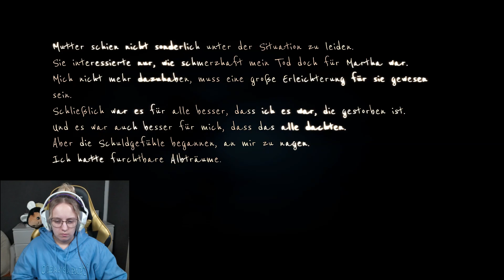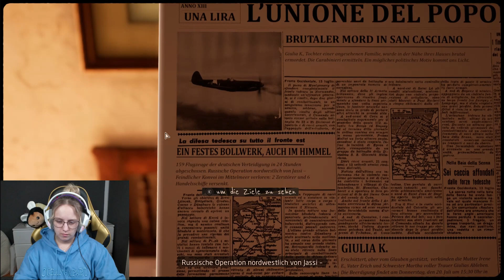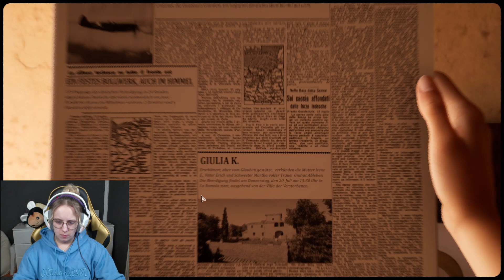Dieses Game ist echt schrecklich | Martha Is Dead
Wieso träumen wir davon, dass unserer toten Schwester das Gesicht abgezogen wird?

Mein Gaming Setup:
🐝 Gaming Stuhl